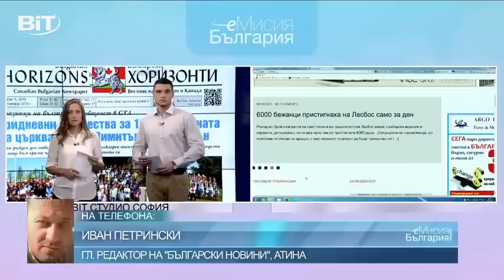Преглед на българския печат в чужбина (07.10.2015)